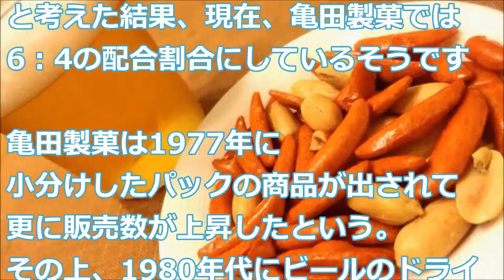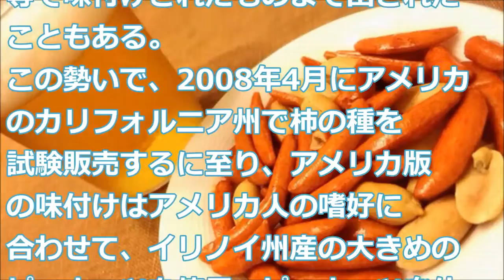ビールによく合う「柿の種」の人気の秘密・・・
柿の種の人気の秘密についてです。ご存知のように亀田製菓の柿の種に
は、おかきの柿の種とピーナッツの2種類が入ってる。
ピリッとした辛さの柿の種とマイルドな甘さのピーナッツは
コンビとしての相性は良い。しかしピーナッツは最初から入っていた